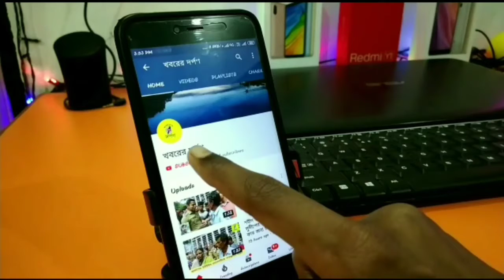নদীয়ার নাকাশীপাড়ায় কংগ্রেসের উদ্যোগে 21 জুলাই শহীদ স্মরণ সভা অনুষ্ঠিত হল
নদীয়ার নাকাশীপাড়া ব্লক যুব কংগ্রেস কমিটির উদ্যোগে 21 জুলাই শহীদ স্মরণ সভা অনুষ্ঠিত হল। এদিন শহীদ স্মরণ সভায় বক্তব্য রাখেন নদীয়া জেলা  Working President হামিদুল হক সাহেব ওনার হাত ধরে বেশকিছু অন্যান্য দলের কর্মী সমর্থক কংগ্রেসে যোগদান করেছেন বলে তিনি দাবি করেছেন ।